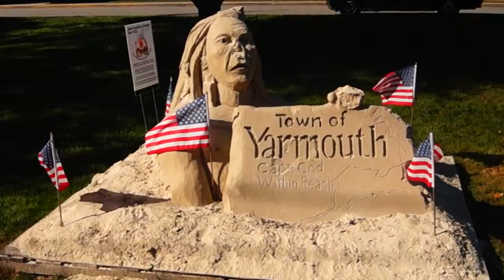35th Annual Yarmouth Seaside Festival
This is my tribute to one of the best small town festivals, the Yarmouth Seaside Festivall! So many great memories throughout the years!!! From competing in the pie eating contest when I was 8 yrs old, to watching my children in the parade this year, the Seaside Festival has always been one of my favorite weekends! The smells of fried dough and cotton candy. The sounds of poppers being hurled at the ground, local bands nailing it, children laughing and having the time of their life. The sights of sand sculpting, pie eating, bed racing, amazing local artisans plying their trade...These are a few of my favorite things. And who doesn't love a parade? Thank you so much to all of the volunteers and sponsors who make this festival possible! Congratulations on 35 great years!